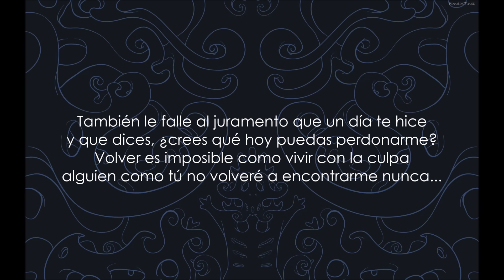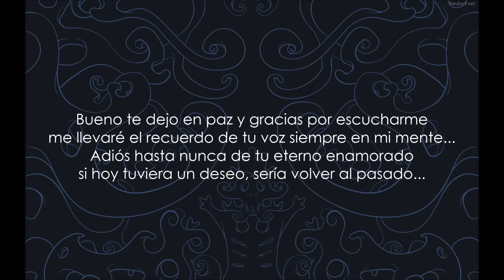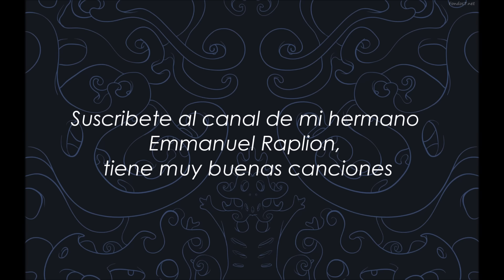Emmanuel Raplion-Sabes quién llama (Letra)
Una canción de Emmanuel Raplion titulada "Sabes quién llama" sin duda alguna es una grandiosa canción, y cada ves me impresionan, tienen una gran calidad, solamente necesitan una audiencia, y veran que las cosas se darán poco a poco, ánimo!
*Gracias a Emmanuel por proporcionarme la letra y la canción para la creación del vídeo, muchas gracias por esa confianza que me dan para que sus canciones estén aquí en el canal, de verdad GRACIAS.
Y sin más, espero tenerlo de vuelta aquí.
¡Viva el Rap Méxicano!